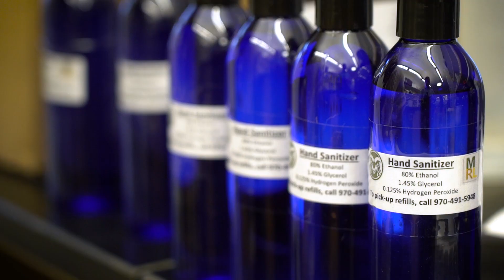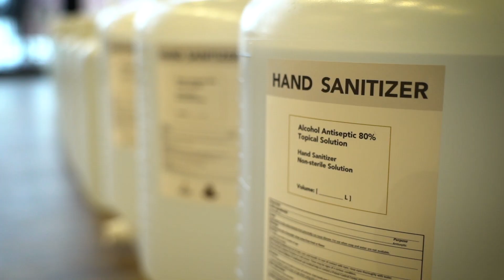COVID-19: CSU Joins Forces With Alumni to Make Hand Sanitizers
Colorado State University microbacteria research lab joins forces with a local brewery and a distillery to provide hand sanitizers and disinfectant wipes to other labs, health centers, and units on campus that are doing essential work amidst the COVID-19 outbreak.